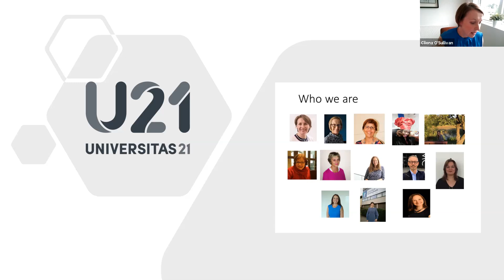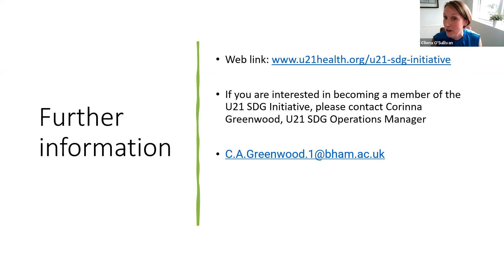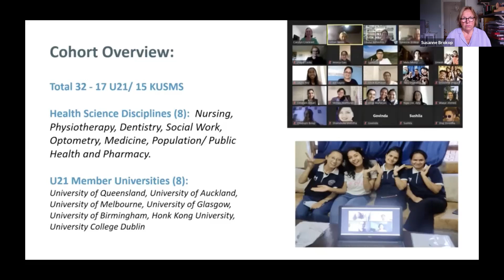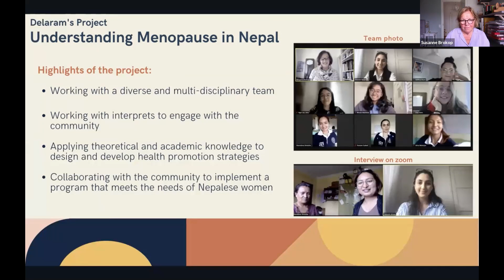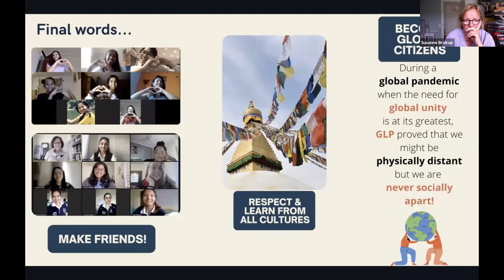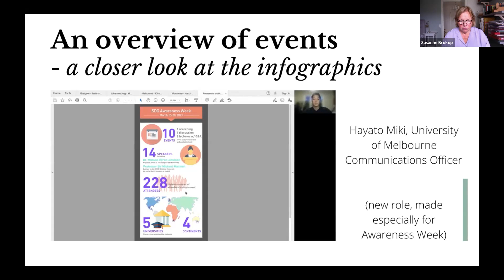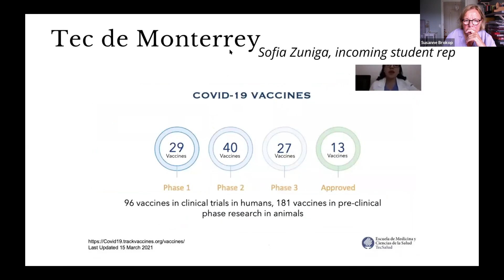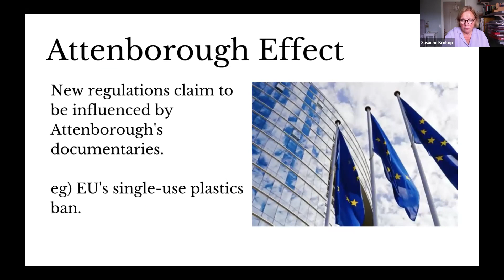Sustainable Development Goals Forum | U21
Tecnológico de Monterrey, School of Medicine and Health Sciencies hosts the 2021 -U21 Health Sciences Group Annual Meeting 2021 “Prevention, Wellbeing and Longevity in a post-COVID world.

"The impact of COVID-19 on the SDGs"

This year, our Annual SDG Workshop will focus reflections and discussions on identifying the impact that Covid has had on the SDGs and how the goals have been affected.

Session topic: ‘Students as advocates for the SDGs’

Contributors:
University of Melbourne
University of Johannesburg
University of Glasgow Chair: Susanne Brokop, Lund University

Keynote Session:
Session Topic: Global Vaccine Inequity- Impact on SDGs
Speakers: Professor Refilwe Mafuya-Phaswana, University of Johannesburg & Professor Manuel Perez, Tecnológico de Monterrey
Chair: Sandra Cardenas, Tecnológico de Monterrey

Session topic: ‘The impact of the COVID 19 pandemic on how we teach and facilitate learning about the SDGs’
Contributors:
University of Johannesburg
Chair: Nadia D’alton, University College Dublin

Closing remarks- Cliona O’Sullivan, University College Dublin, Co-Chair of the Universitas 21 Sustainable Development Goals Initiative